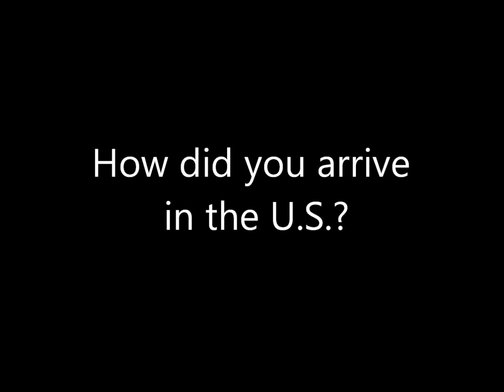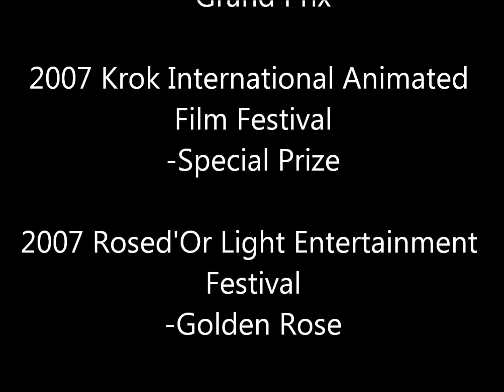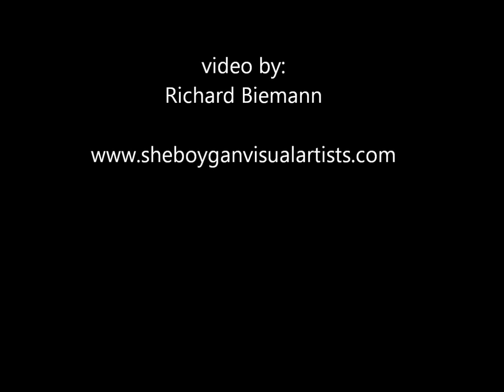PROFILE Agata Augustine pt. 1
SVA member Agata Augustine talks about her training and her artwork.